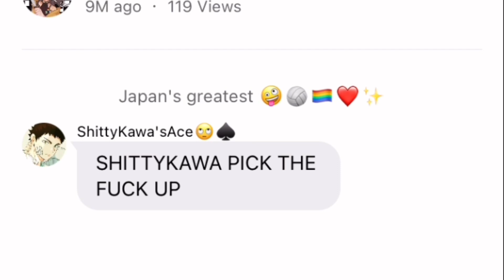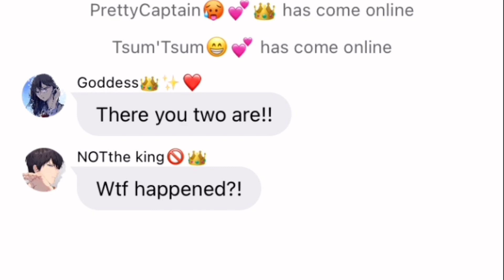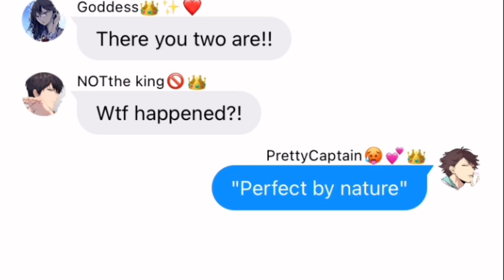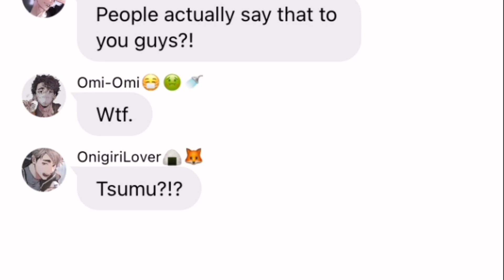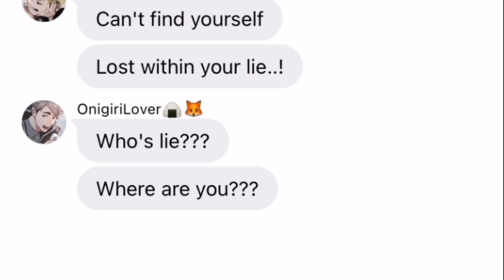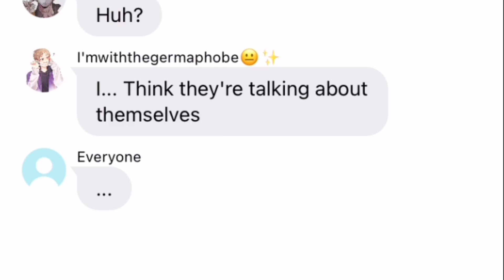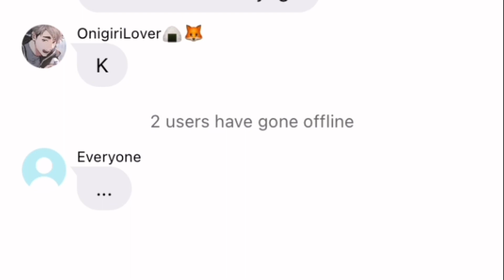Everybody's fool|AtsuOi|Lyric "prank"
~Audio~
Everybody's fool-Evenescence

~Songs~
World's smallest violin-AJR
Fly High LOFI-Haikyuu

~Credits~
Haikyuu characters- Haruichi Furadate

~Socials-
WIT-💫Luminary_Weeb💫